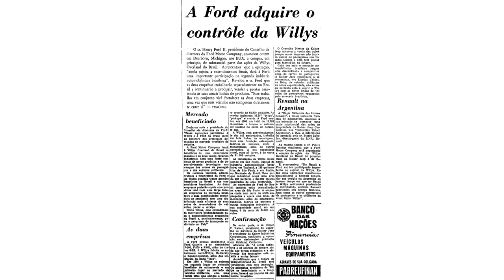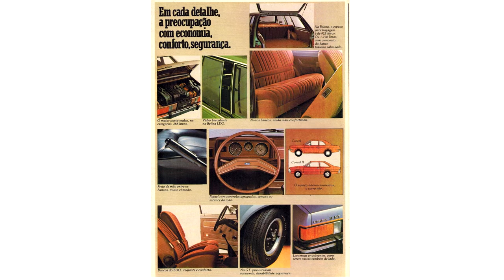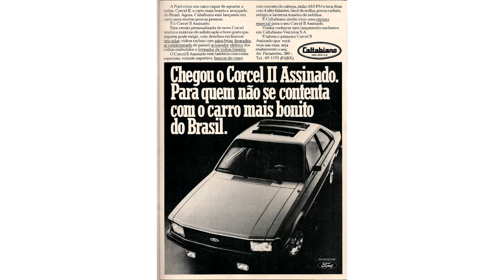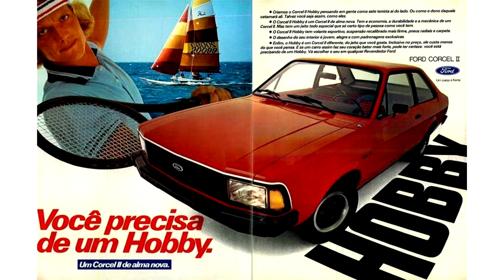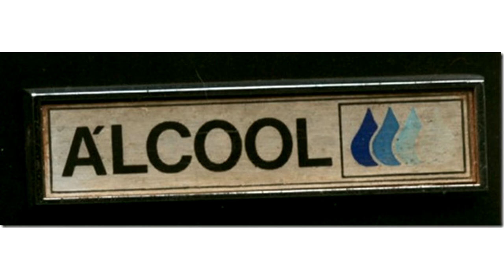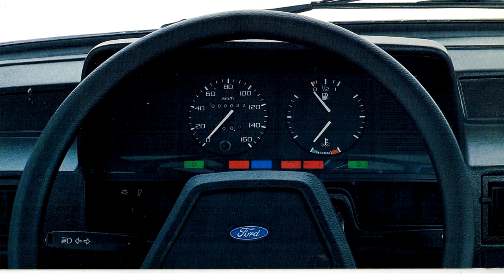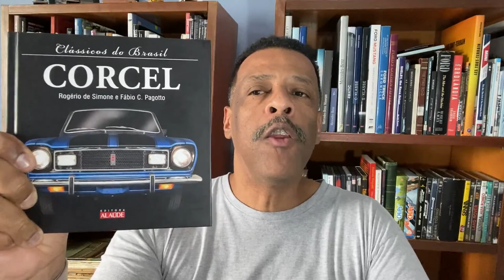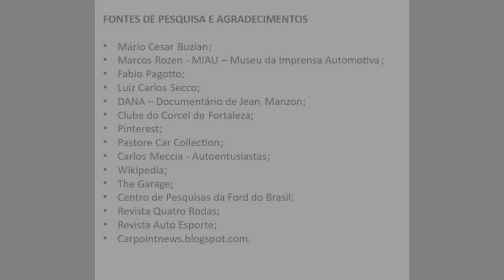HISTÓRIA DO FORD CORCEL - [2o.CAPÍTULO]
Continuação da história do Ford Corcel em sua passagem pelo mercado brasileiro.

Acompanhe nosso canal com novos vídeos semanalmente.

Alguns itens geraram alguns comentários (que agradeço ao PetrolHead Brasil) sobre alguns dados. Vamos lá:
- Polainas plástica saíram nos carros fabricados em 1979 modelo 1980 apenas;
- A embreagem eletromagnética em carros fabricados em 1979 era opcional;
- Dados indicam que 320 unidades da série Campeões foram fabricadas. Vale citar que, quatro anos antes dele, a Ford já havia desenvolvido um Corcel II inspirado na equipe Lotus de Fórmula 1, sugestivamente chamado de JPS. Ele, porém, nem chegou ao circuito comercial: os pouquíssimos exemplares produzidos (não teriam passado de algumas dezenas) foram vendidos sob encomenda, segundo pesquisa realizada junto ao depto. de relações públicas da Ford.